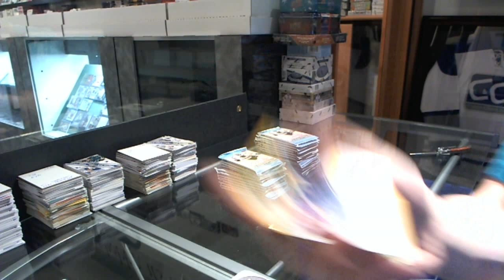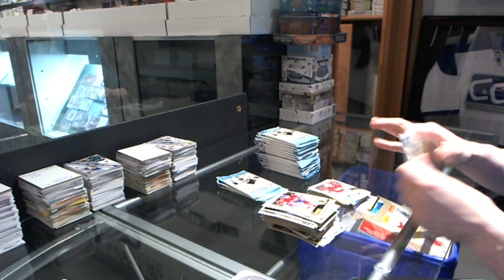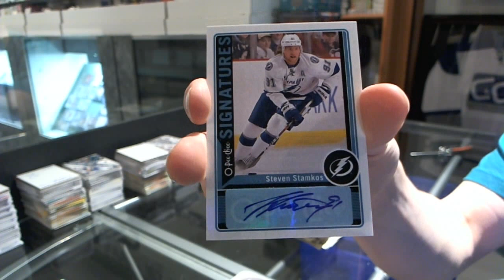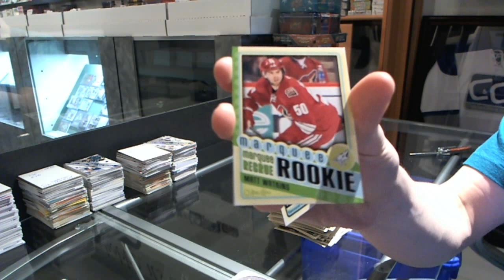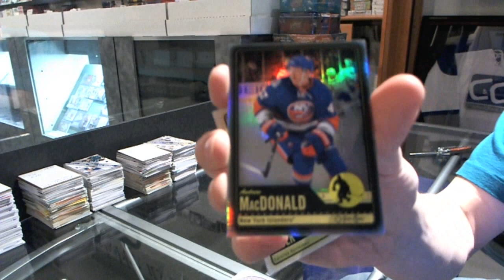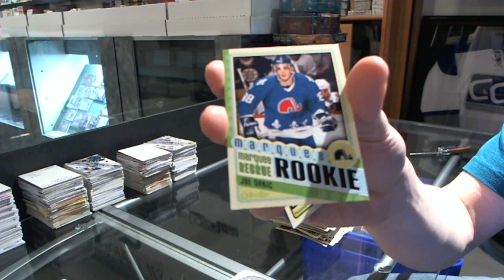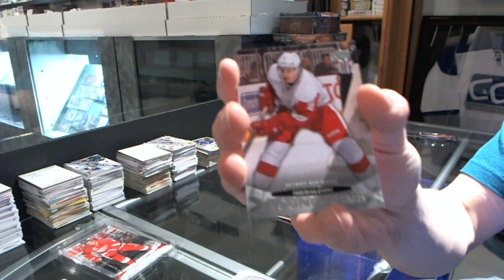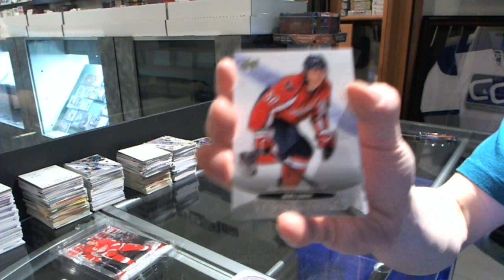11-12 Series 2 & 12-13 O'Pee Chee Hockey 2 Box Break - C&C #2837